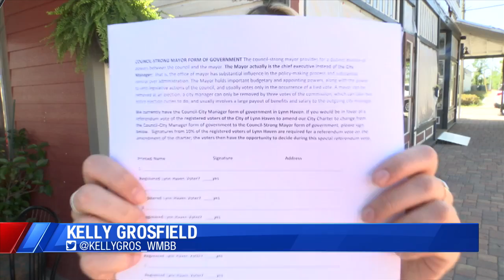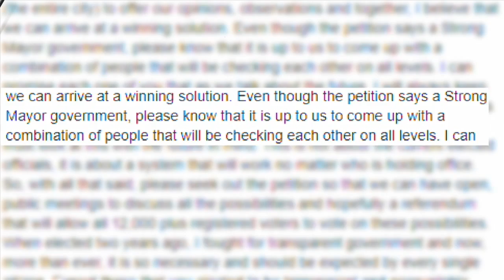lynn haven petition